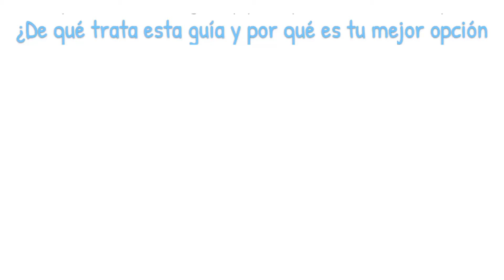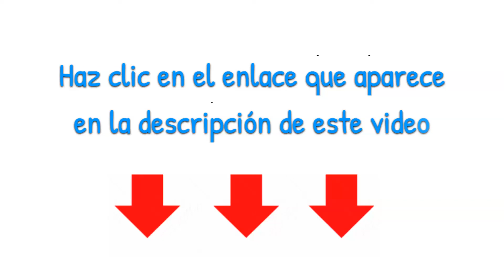Como empezar negocio de CONSULTORIO PSICOLOGICO